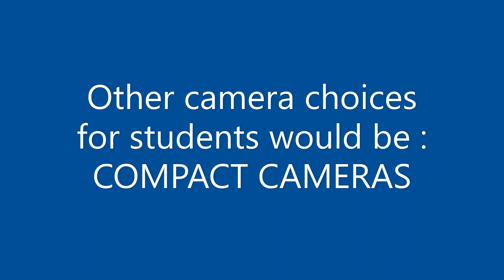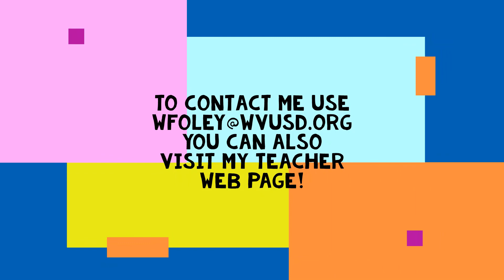Back to School Photoshop